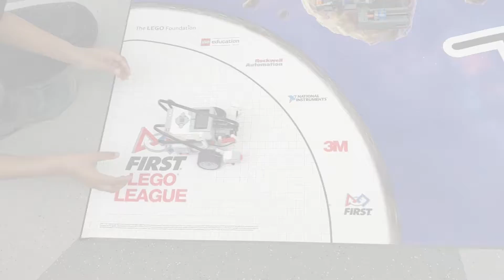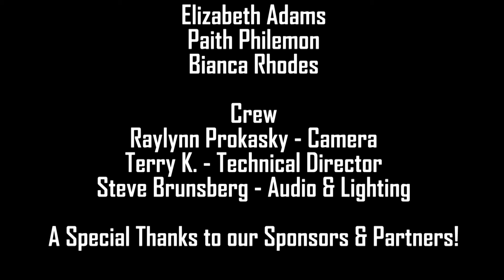December ALTITUDE Show - Season 1 Episode 10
Hear from Elizabeth M. Adams, Paith Philemon, Bianca Rhodes, and a special on location interview with MSP's own Janelle Rose!